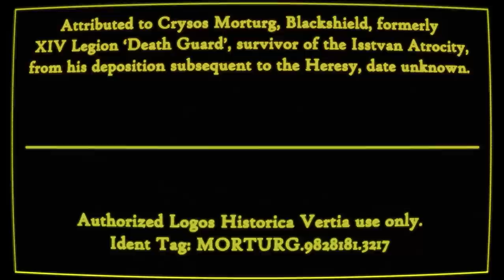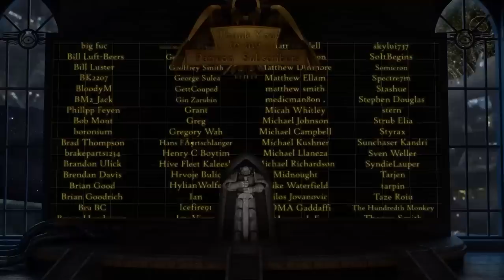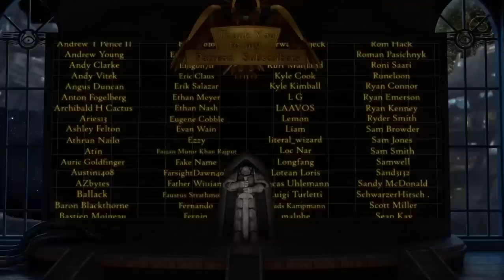The Horus Heresy: The Isstvan III Atrocity Part 1 (Warhammer 40K & Horus Heresy Lore)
Being a record of the first shot of the Horus Heresy, when the Warmaster delcared that the galaxy would burn; the Isstvan III Atrocity.

Massive thanks to Fusion for proving the voice of Crysos Morturg!